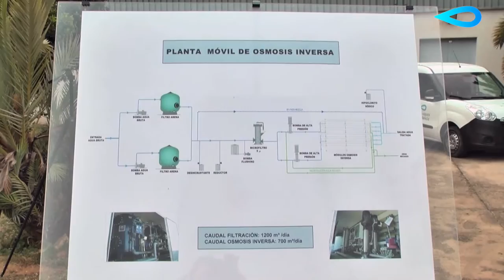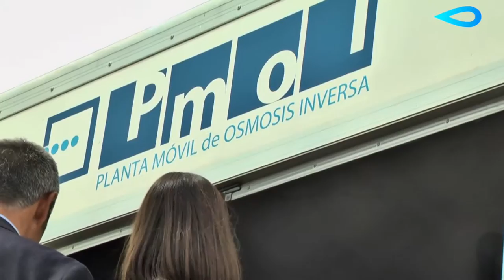Planta potabilizadora que se enviará a Ecuador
Egevasa y la Diputación de Valencia enviarán en los próximos días una planta potabilizadora a la zona afectada por el seísmo en Ecuador. El embajador de Ecuador en España ha visitado de primera mano esta planta.